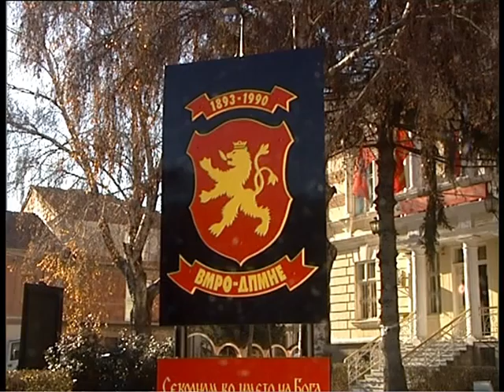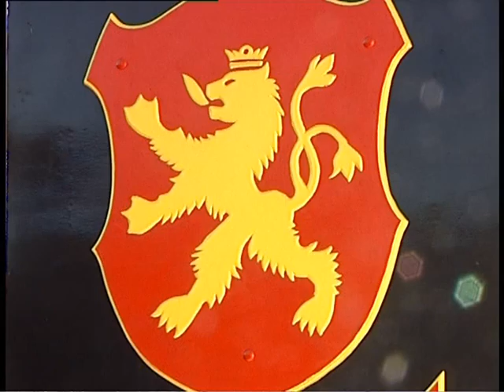TV Tera Bitola-Dali cela godina ke se molime za izbori 28.02.mpg